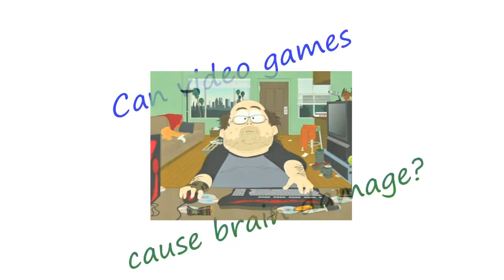Can playing video games cause brain damage when staring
Will tell you some info what happens when playing games